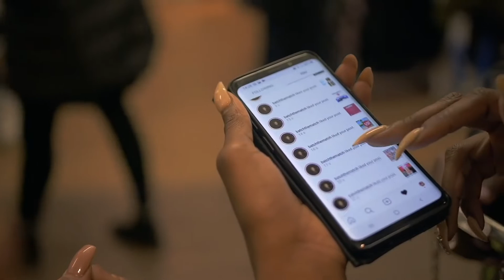sunshine x nadiva bad ready (Caribbean sessions riddim) 2019 soca hd